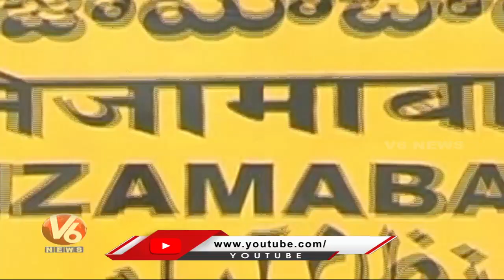బాల కార్మిక రహిత మండలంగా వేల్పూర్ .. Child Labour Free In Velpur Mandal | Nizamabad | V6 News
బాల కార్మిక రహిత మండలంగా వేల్పూర్ .. Child Labour Free In Velpur Mandal | Nizamabad